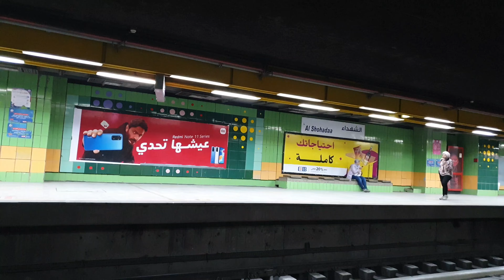محطه مترو الشهداء | AI Shohadaa | الخط الثاني | اتجاه شبرا الخيمة | مترو القاهرة | Metro Cairo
يشرفنا اشتراكك وتفعيل الجرس 🔔علي الكل لكي يصلك كل جديد فيدوهات تهمك وهتفيدك .